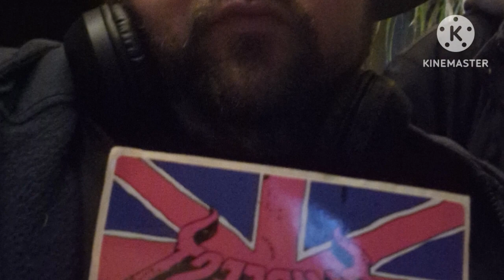2024 in pictures